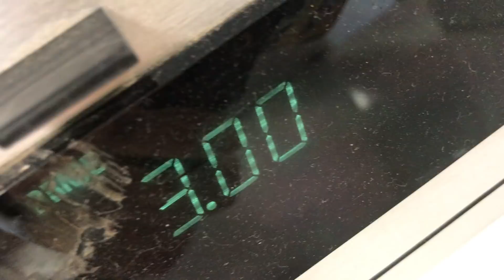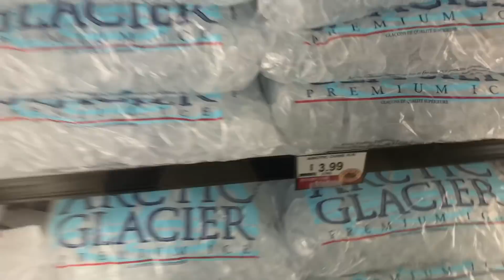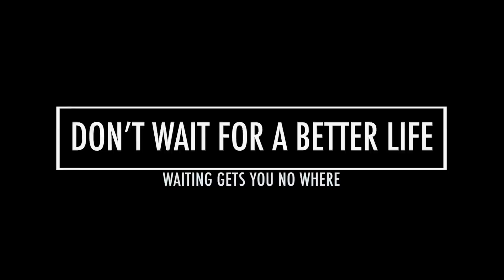On The Road Again From One Island To Another | Full Time Sleeping In A Van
we have been on Vancouver island for 5 days  now so i figured it was time to ferry over to another island for a few days before we come back and explore the rest of the island.